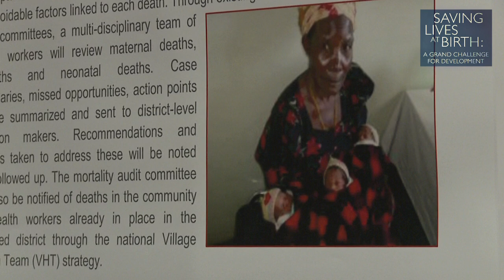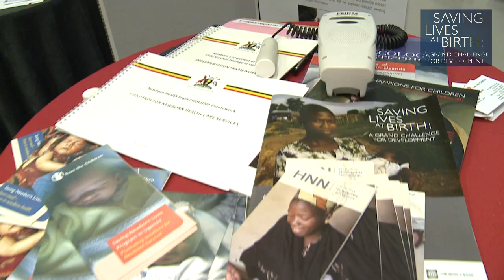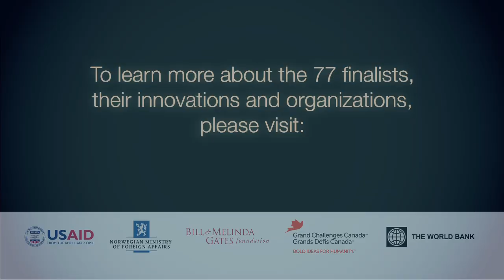Saving Lives at Birth: ACT for Birth, Uganda (A=audit, C=cell phones, T=technology and training)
Organization:
Save the Children Federation, Inc
Organization Location:
Westport, CT USA

Each year millions of births, including those in facilities, occur without effective monitoring or appropriate response. The baby's heart rate is the most important signal of distress in labor. Inadequate heart rate monitoring and failure to respond to distress is an important determinant of almost 1 million newborn deaths and 1.2 million stillbirths each year globally. Effective monitoring during labor in challenging settings depends on rugged, reliable, simple devices able to be used without electricity or batteries. This proposal involves testing an innovative fetal heart rate monitor powered by human energy (winner of the global INDEX design award) and mobile phone based mortality audit data to improve timely and appropriate action. Uganda's new national paper-based mortality audit system will be adapted to a mobile phone platform to capture maternal and neonatal deaths and stillbirths, and use this data to improve intrapartum monitoring and response. Facilities will collect this data and will be linked to communities using cell phones to request emergency transport and report births and deaths. A two-year seed grant is requested to develop and test in one district in Uganda the combination of novel technology (robust, human-powered fetal heart rate monitor) and quality improvement (cell phone-enabled mortality audit for maternal and neonatal deaths and stillbirths in facilities linking in communities). Both of these innovations have recently been listed within the top ten evidence gaps according to the Child Health and Nutrition Research Initiative and WHO.